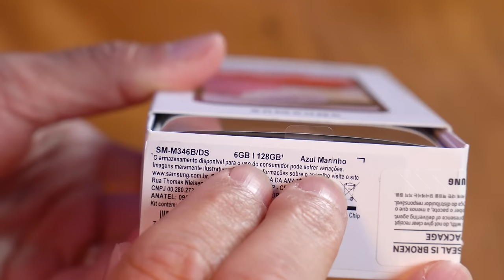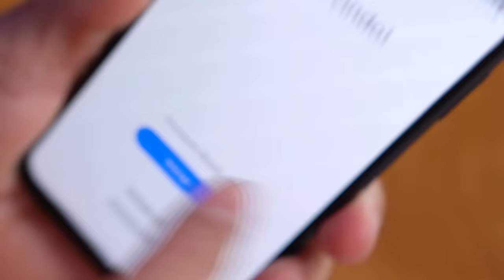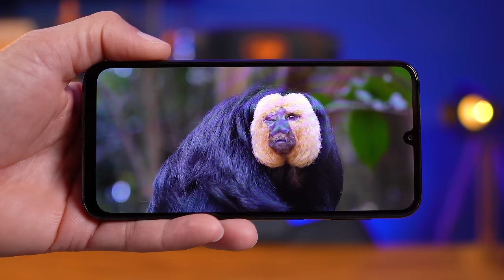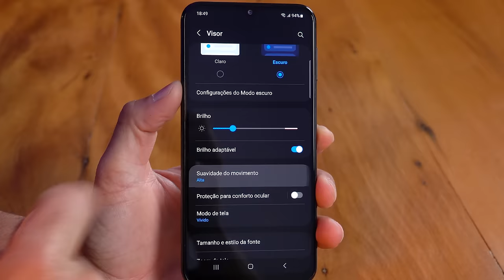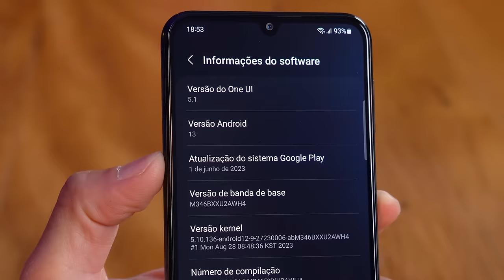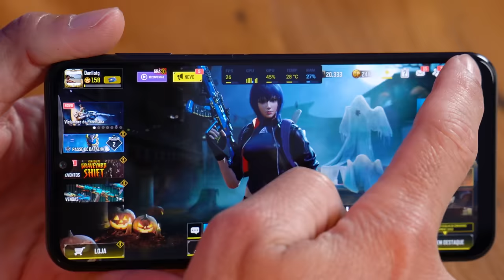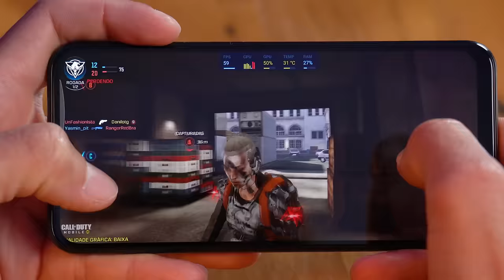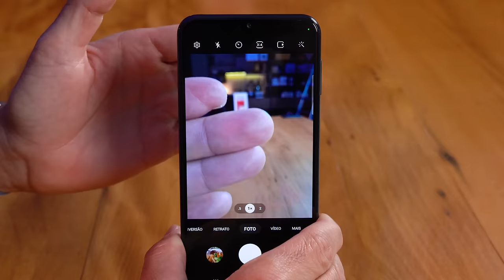CHEGOU! Galaxy M34 5G, o novo SAMSUNG com BATERIA GIGANTE! Unboxing e Impressões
★ Comprar o Galaxy M34 5G com SEGURANÇA🔐

O Samsung GalaxyM34 chegou com sua bateria gigante de 6000mAh, tela de 120Hz e câmera que grava até em 4K! Mas será uma boa opção para você? Assista o vídeo inteiro e descubra!